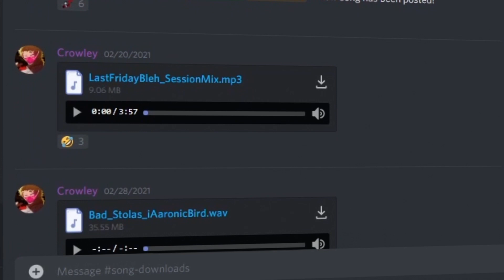TINY VOX!?! (Helluva Boss Comic Dub)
Voice Cast:
FoxxVox (Vox)

Editor: Schlat